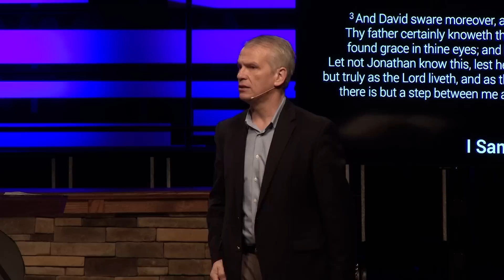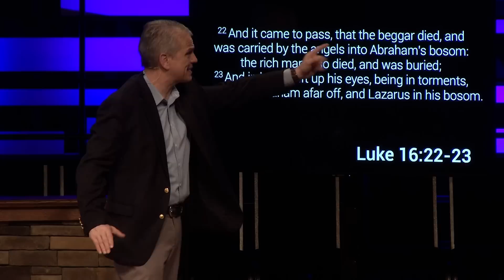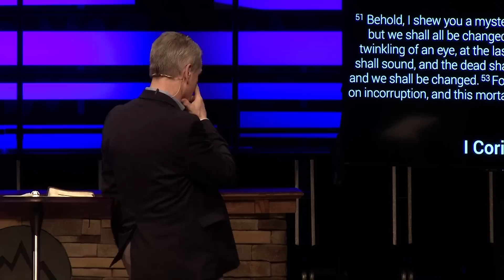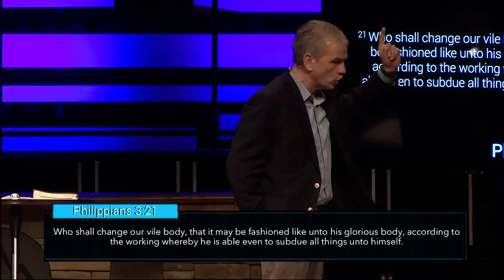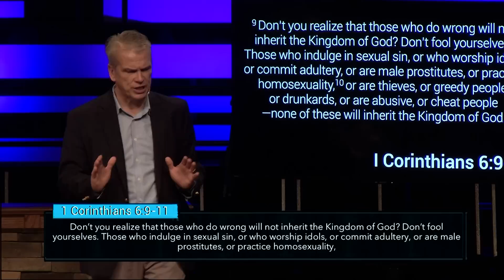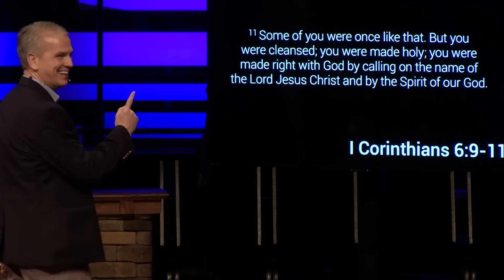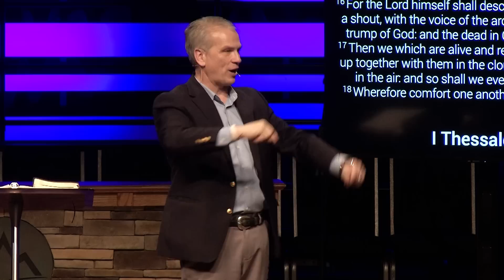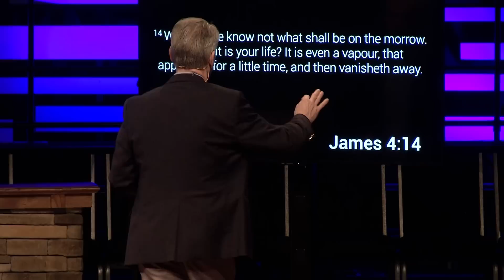You asked for it: what does the bible teach about death?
05.05.19 - Dr. Benny Tate